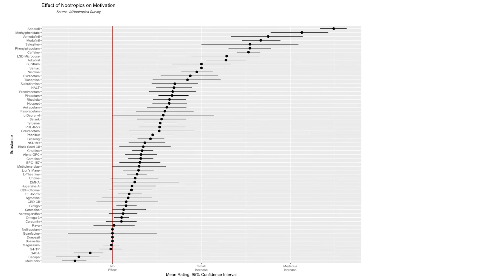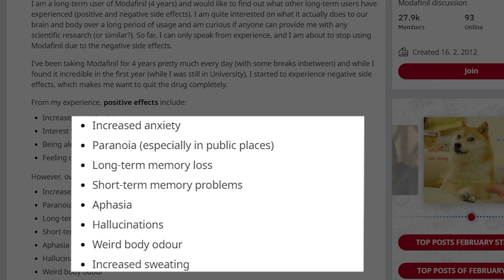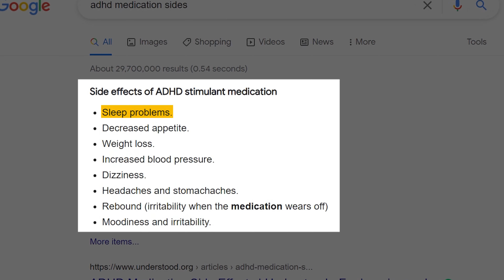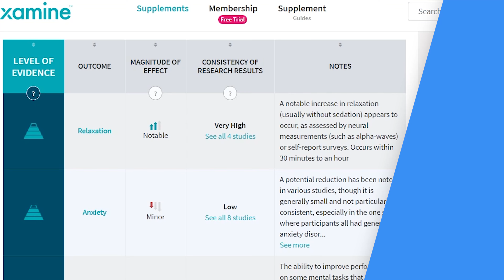Modafinil Side Effects (The Truth Has To Be Spoken Out)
Modafinil is known to be one of the strongest productivity pills, although is it worth the devastating headache and uncomfortable anxiety? What are the known side effect of this nootropic? I’ll share my Modafinil experience in this video and share some evidence-backed methods of counter-acting the side effects. Can you combine it with other nootropics? I’ll cover this and more!

⏰Timestamps⏰
00:00 Modafinil Side Effects Intro
00:35 How Much Modafinil Is Enough?
01:20 The Most Common Side Effect
02:45 How Does Modafinil Compare to ADHD Solutions?
03:35 Modafinil and Anxiety
04:45 My Favorite Nootropics To Use With Modafinil
05:40 L-Theanine’s Use
06:45 Modafinil’s Mood Boosting Effect
07:40 Natural Methods To Eliminate Side Effects
08:10 Inconsistency With Modafinil’s Side Effects